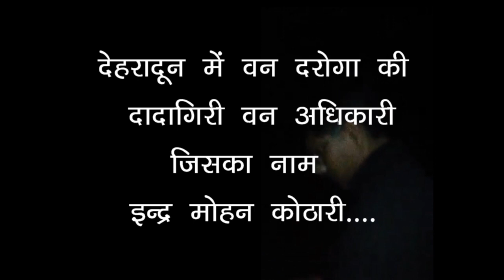देहरादून में वन दरोगा की दादागिरी वन अधिकारी जिसका नाम इन्द्र मोहन कोठारी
8 march  देहरादून में वन दरोगा की दादागिरी वन अधिकारी जिसका नाम इन्द्र मोहन कोठारी